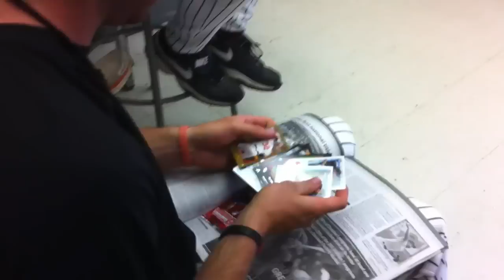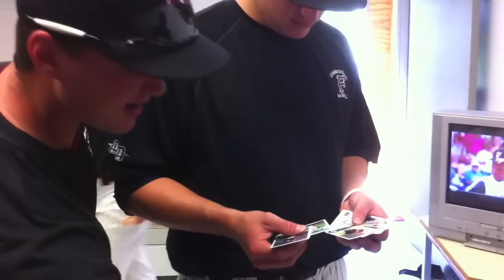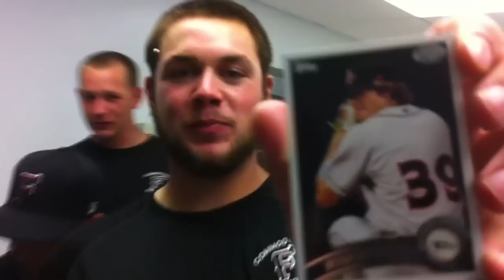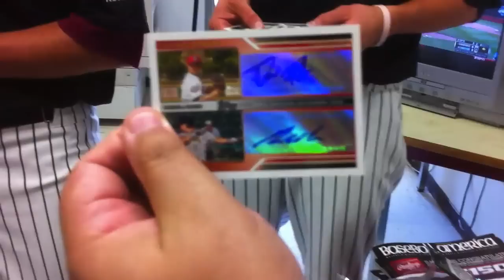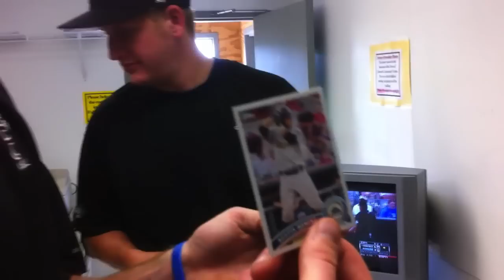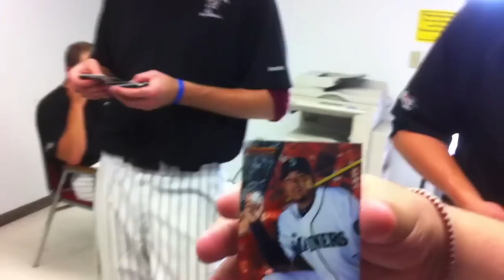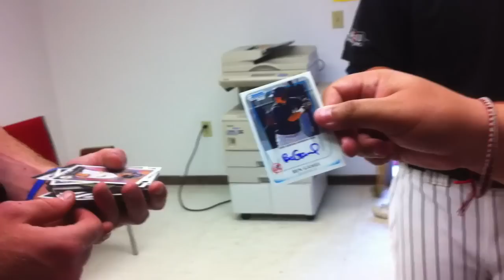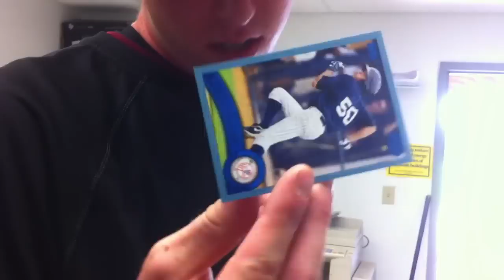2011 Falmouth Commodores open 2011 Topps Products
The 2011 Falmouth Commodores from the Cape League including Andrew Heaney, Nate Koneski, John Simms, Jack Marder, Jeremy Baltz and more open 2011 Bowman and 2011 Topps Pro Debut.